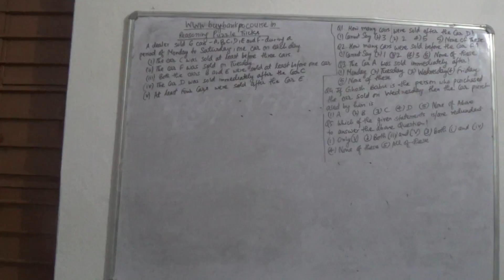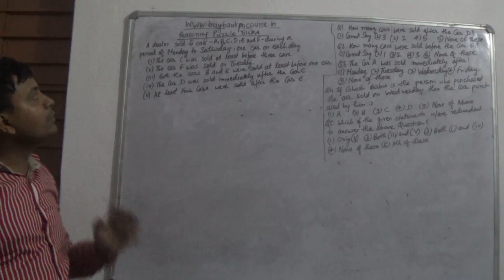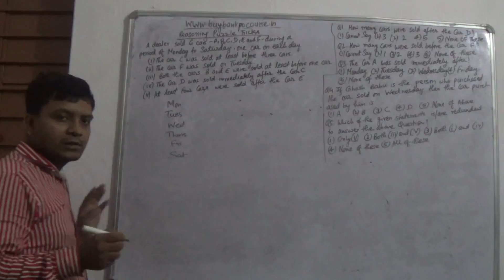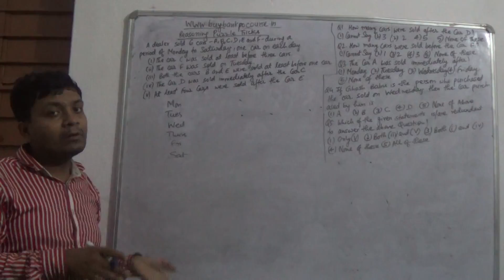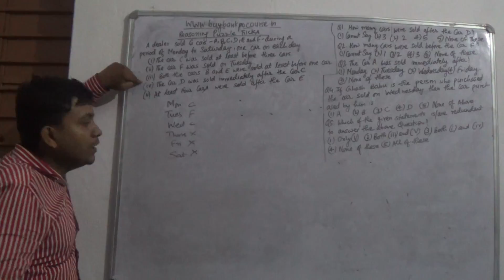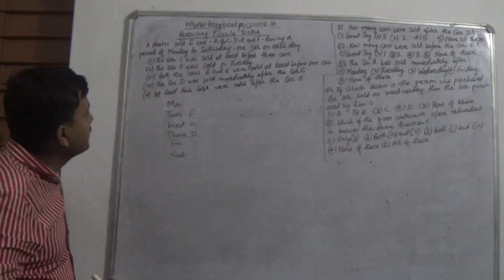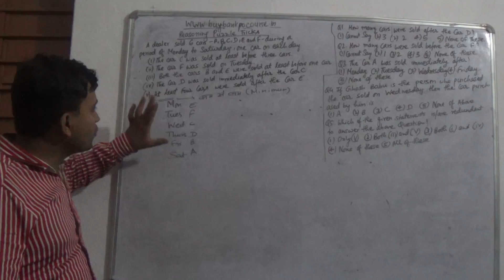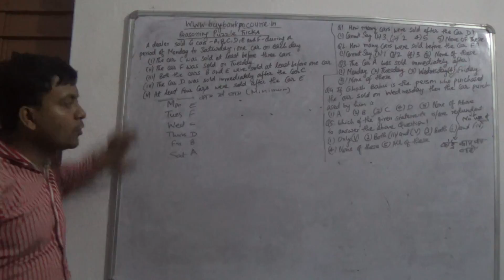Puzzle Reasoning Shortcut Tricks || How To Solve Puzzle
Buy Bank PO Course Starting With Rs 1000/-